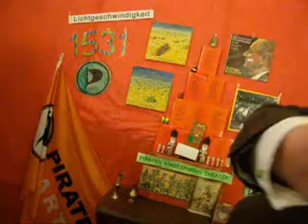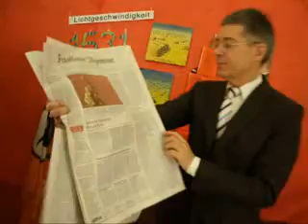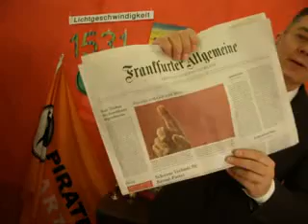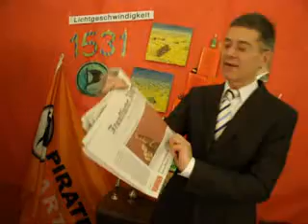Lichtgeschwindigkeit PIRATEN MIT BASISDEMOKRATIE IN DER BÜNDNIDPOLITIK UND DEN AFGHANISTANABZUG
Lichtgeschwindigkeit PIRATEN MIT BASISDEMOKRATIE IN DER BÜNDNIDPOLITIK UND DEN AFGHANISTANABZUG am Montag, 5. Dezember 2011, Dr. Dietmar Moews zur Lage - live und ungeschnitten -- im Alphons Silbermann Zentrum in Berlin
Plot: Die Piraten sind gegen MERKELS EURO-POLITIK, nicht betreffs der Stabiltäts- oder Gemeinschaftsziele der E U, sondern durch die Entdemokratisierung. Die Piratenpartei dagegen vertreten, Teilnahme, Zugang, Mitbestimmung, Information, Transparenz, Pragmatismus sowie zusätzliche direkte Kommunikation und Aufklärung mit Internetz. Deshalb müssen die Piraten auch gegen die Hinterzimmerentscheidungen von Krieg und Bundeswehr, Waffenlieferungen und Bündnispolitik gehen. Piraten müssen Krieg und Afghanistanabzug als basisdemokratisches Aniegen einrichten.
Frankfurter Allgemeine Zeitung titelt am Montag, 5. Dezember 2011: „Jenseits von Gut und Böse. Fingerzeig (Foto) von SPD-Altkanzler Helmut Schmidt, wer mit dem auf etwas zeigt, zeigt mit drei Fingern auf sich selbst.
Frankfurter Allgemeine Zeitung titelt am Montag, 5. Dezember 2011: „Iran: Drohne der Amerikaner abgeschossen."
Frankfurter Allgemeine Zeitung titelt am Montag, 5. Dezember 2011: „Schwere Verluste für Kreml-Partei. Einiges Russland verpasst absolute Mehrheit / Medwedjew und Putin sprechen von Sieg."
Frankfurter Allgemeine Zeitung titelt am Montag, 5. Dezember 2011, Leitartikel von Stephan Löwenstein: „Erfolg auf dem Papier."
Dietmar Moews meint: Hier liegen nicht nur die Dauerlügen und die böse Wirklichkeit, die Ziellosigkeit und die praktizierte Menschenverachtung, die von der öffentlichen Meinung in Deutschland vollkommen abgekoppelten Militärpolitik im argen, es ist eine rechte Vergiftung des deutschen Volkes und ein ordnungspolitisches Debakel, das Menschenleben und Schulden kostet.
Frankfurter Allgemeine Zeitung titelt am Montag, 5. Dezember 2011: „Bundesanwaltschaft untersucht Völklinger Spur. Bund-Länder-Kommission soll Ermittlungspannen der Sicherheitsbehörden aufklären."
Dietmar Moews meint: Hier wird jetzt Staub aufgewirbelt, statt eine Mängelliste, punkt für Punkt aufzuklären und Bericht zu erstatten, schließlich rechtliche und personelle Konsequenzen zu ziehen.
Märkischer Oderzeitung titelt am Montag, 5. Dezember 2011: „Putin-Partei fällt unter 50 Prozent. Einiges Russland erleidet bei Parlamentswahl herbe Verluste / Zahlreiche Manipulationsvorwürfe."
Märkischer Oderzeitung titelt am Montag, 5. Dezember 2011: „Piraten werden konkret. Grundeinkommen und Drogenfreigabe."
Dietmar Moews meint: Was ist hier noch einzuwenden, außer: es ist eine zu verlangende
staatskünstlerische Pflicht, die gültige Verfassung, im Wandel der Zeit und des Lebensstils, in Lebensnähe zu halten, statt Dogemn durchzusetzen. Die heikle  Rolle der Drogenwirtschaft, der Schattenwirtschaft und der Rüstungsfinanzierung in aller Welt, insbesondere durch mafiotische Organisiation, ruft danach, Drogen und Drogengeschäft aus dem Abseits ins Öffentlche zu holen.
Märkischer Oderzeitung titelt am Montag, 5. Dezember 2011: „Karsai fordert weitere Hilfen."
Dietmar Moews meint: Karzai kann in Bonn als Gastgeber auftreten. Karzai ist ein krimineller Betrüger und vielfältiger Volksverräter des besetzten Afghanistans im Namen der USA und hier im Namen Deutschlands.
Märkischer Oderzeitung titelt am Montag, 5. Dezember 2011: „Bund un Länder einig bei NPD-Verbot."
Märkischer Oderzeitung titelt am Montag, 5. Dezember 2011: „Quoten-Triumph für Gottschalk. Was für ein triumphaler Abgang: knapp 14,73 Millionen Zuschauer schalteten am Sonnabendabend das ZDF ein, um Thomas Gottschalks Abschied von Deutschlands größter Show mitzuerleben. Bei „Wetten, dass ..!"